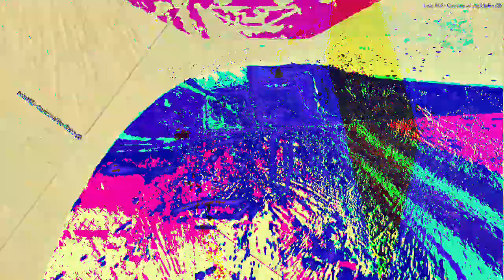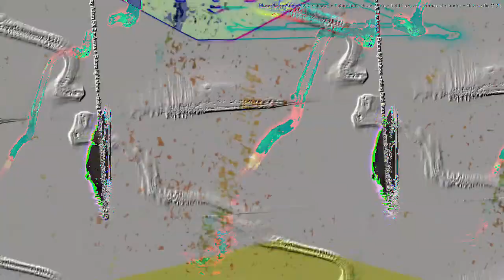[EPILEPSY WARNING] Movie 23 02 18 09h01m13s